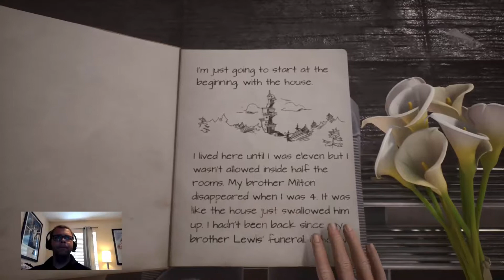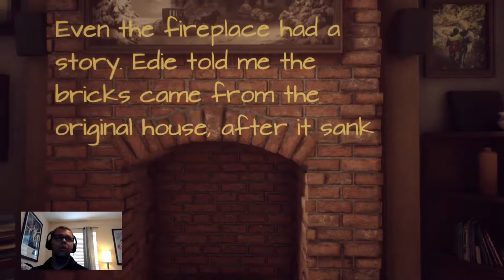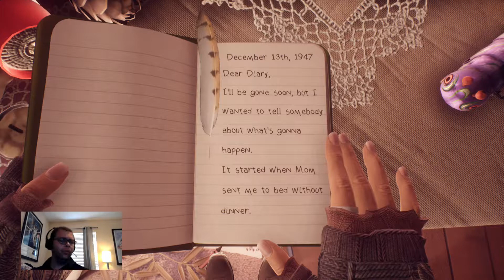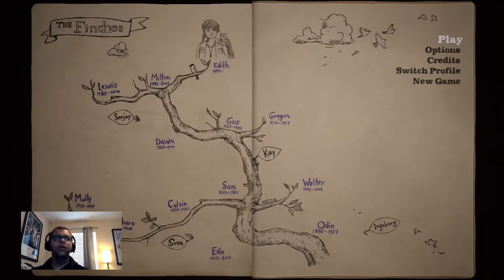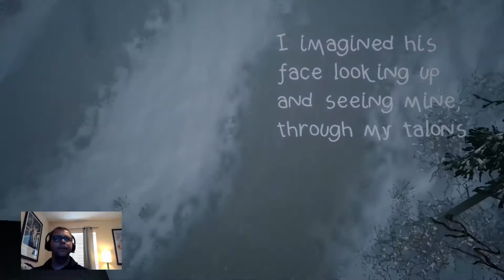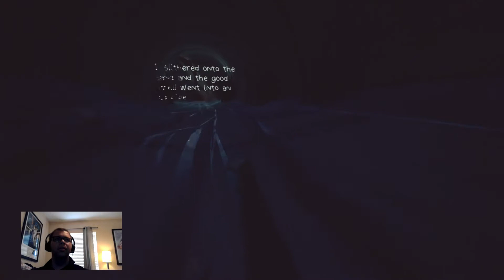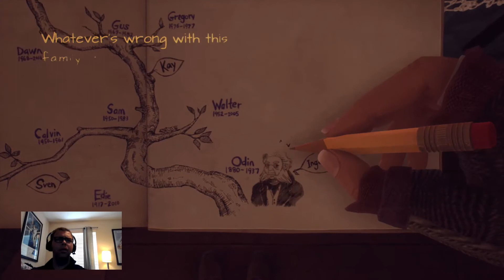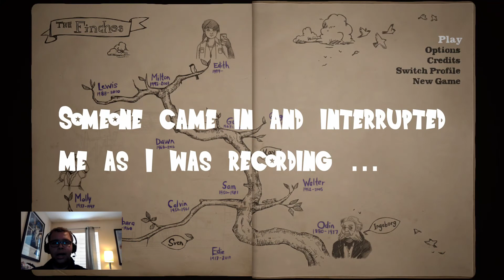This Game Is Wild! What Remains Of Edith Finch Episode 1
This game is absolutely amazing! This is going to be an experience!